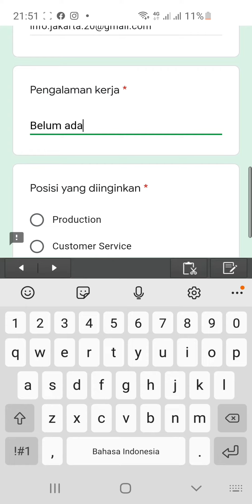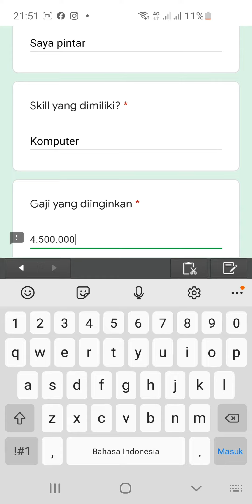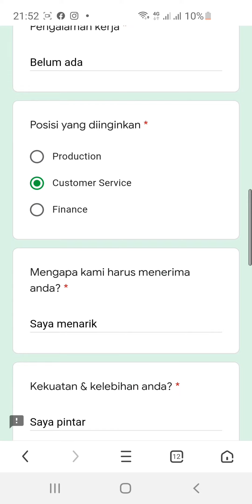Tasnim Property (3 Posisi)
1. Production
2. Customer Service
3. Finance